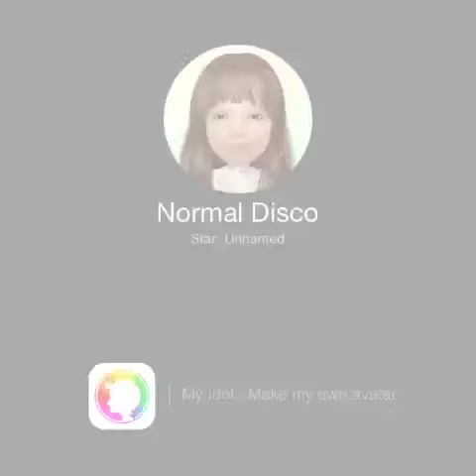Jessica Alba - My Idol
Jessica Alba